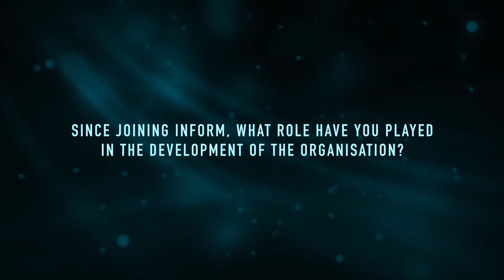Maritime Supply Chain Thought Leader: Dr Eva Savelsberg, INFORM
Dr Eva Savelsberg explains her role and responsibilities as the Senior Vice President of the company's Logistics Division.

The interview covers:

0:07  - How Savelsberg divides her time between commitments at INFORM, lecturing at the University of Aachen and authoring books and scientific papers.

2:14  - What role Savelsberg has taken on in relation to the development of INFORM.